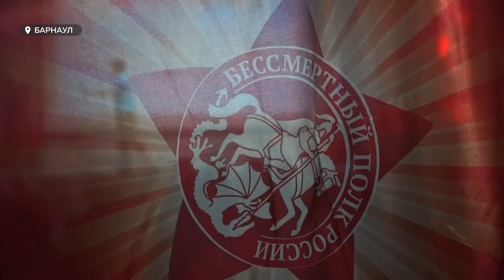В день памяти героев в Барнауле провели урок мужества для школьников и кадетов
22 года назад в ночь на 1-е марта 90 десантников, среди которых есть и наи земляк, приняли неравный бою с террористами. 6-я рота 104-го гвардейского парашютно-десантного полка в той схватке потеряла 84 бойца, но не дала противнику взять высоту. В день памяти героев в Барнауле провели урок мужества для школьников и кадетов